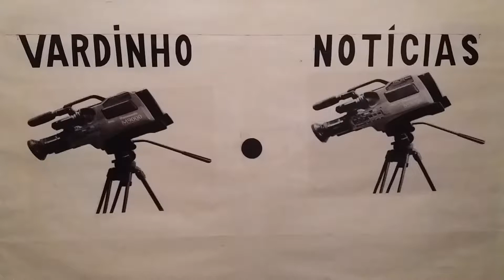MULHER MORREU ELETROCUTADA COM FERRO DE PASSAR ROUPAS NO DISTRITO FEDERAL REPÓRTER VARDINHO NOTÍCIAS